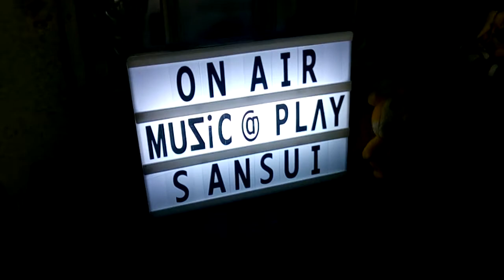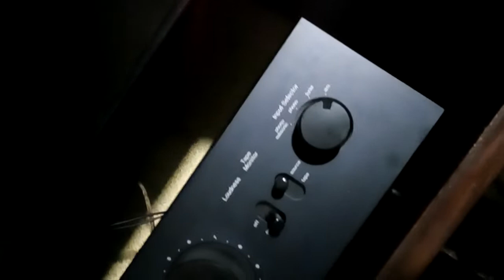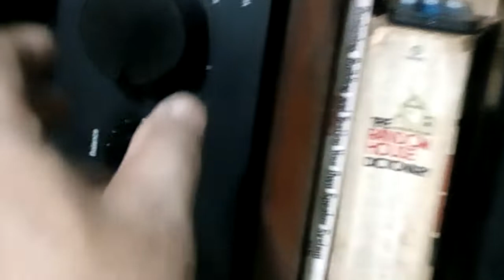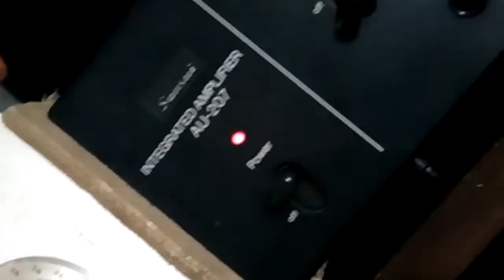LANCER by Soundcraftsmen USA bookshelf speaker